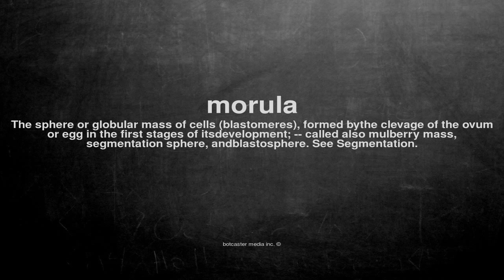What does morula mean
What does morula mean in English?